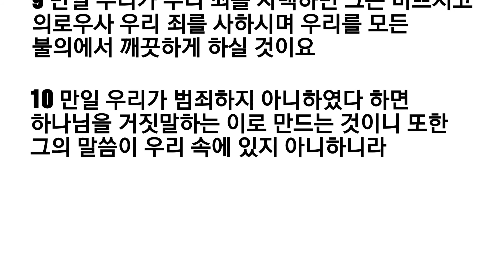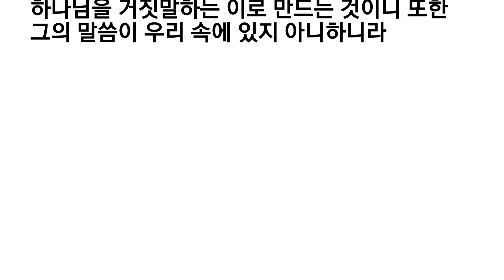요한일서1장(성경통독, 아침묵상)하나님의 마음 심영주